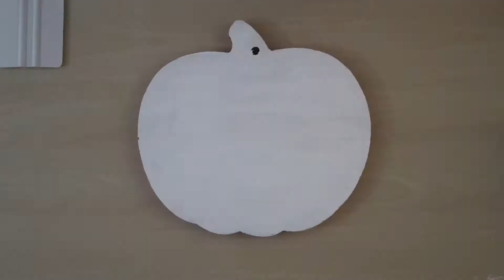Painted Buffalo Check Wooden Pumpkin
How to make a buffalo check stencils with your Cricut. Perfect for your fall decor.